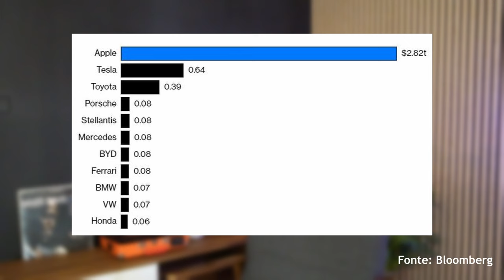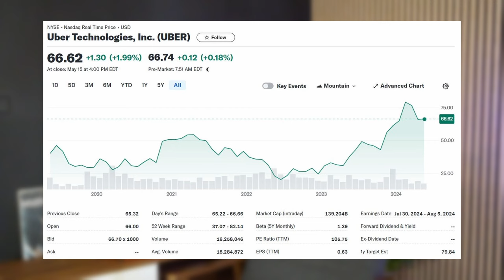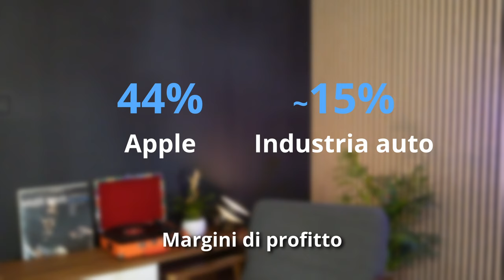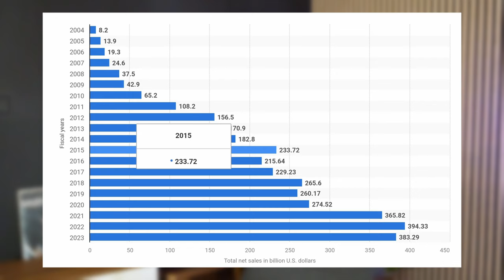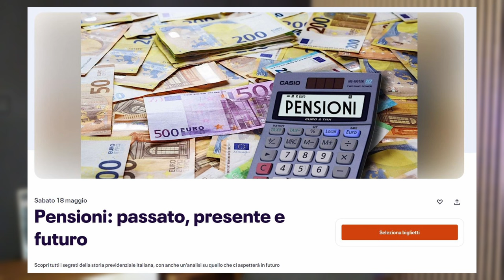L'Apple car che non vedremo mai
Un totale fallimento costato più di 10 miliardi di dollari. L' Apple Car sarebbe dovuta essere un progetto che avrebbe sconvolto il mercato automobilistico, invece è stato un totale fallimento che testimonia un azienda stanca. Come è stato possibile tutto ciò?